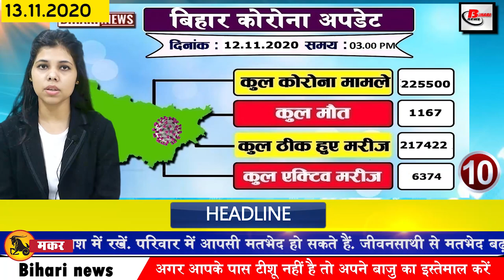Today Bihar News of Dhanteras 2020,Chhoti Diwali,Bihar Police, BPSC ,Nitish Kumar,Bihar BJP,Gaya.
Today daily breaking news of Bihar districts in Hindi i.e. 13 November 2020.Info of Bihar Election Result 2020,Chhoti Diwali, Dhanteras 2020,Pataliputra University, Bihar Police, Nitish Kumar, Tejashwi Yadav,Bihar BJP,Gaya,
1. Junior Assistant Recruitment for Graduate in Delhi
2. Dhanteras2020 and Chhotidiwali will be celebrated on the same day this year
Today, the festival of Dhanteras and Chhoti Diwali will be celebrated on Friday, although some people had celebrated the festival of Dhanteras on the previous day / due to being a Dhanwantari Jayanti on this day, worshiping them and praying on this day with good health Apart from this, it is very beneficial to buy gold and silver jewelery, silver coin, Lakshmi Ganesh ji idol, utensils, clothes, gift items etc. on this day. At the same time, the short Diwali will be celebrated in Narak Chaturdashi i.e. today.
3. Registration of B.Ed students will be done by 24 November at Pataliputrauniversity
4. Beware of defaulted NDS consumers
5. You will get to see a lot in Venuvan of Nalanda in Bihar tourist destination.
6. The process of reinstatement of 8415 posts in Bihar Police started today
Important information for candidates who want to get a job in Biharpolice. The Central Selection Board has invited applications for 8415 posts of soldiers. As a result, according to the advertisement released by the councillor, Bihar Police. Recruitment will be done for Bihar Military Police, Specialized India Reserve Corps, Bihar State Industrial Security Corps, under which interested and eligible candidates can fill the form by visiting the official website of Central Selection Board, csbc.bih.nic.in. Keep in mind that the last date for filling the form is 14 December 2020. Intermediate pass is mandatory to fill the application for these posts.
7. Nitishkumar will once again sit on the post of Chief Minister
8. Frost may increase in Bihar during Chhath
In many districts of Bihar, after east wind, westerly wind has started running, due to which the temperature of the night has been seen falling for two days, while speaking of the last night, the maximum temperature of Patna has been recorded at 31.2 degrees and the minimum temperature is 17.2 degrees. According to meteorologists, there is snowfall in the mountainous areas and light rains in the plains, which will now affect the weather of Bihar as well.
9. Today we will talk about Mohan Mishra in Bihari identity
10. More than 500 cases of corona found in Bihar
The number of corona affected is declining in Bihar, according to the data released by the Health Department in the last 24 hours of the previous day, a total of 523 patients have been confirmed, after which the number of affected has reached 225500.
11. Today date is recorded in India's history for several reasons
12. Tejashwiyadav elected Legislature Party leader
13. Congress defeats Nitish after defeat
14. BiharBJP candidate Naval Kishore Yadav wins the election
15. Interview scheduled for successful candidates in 64th joint main examination
Bihar Public Service Commission has released the detailed schedule of interview for the successful candidates in the 64th Joint Main Competition Examination.In this regard, a notification has been issued on the official website of BPSC, bpsc.bih.nic.in, according to which the interview The event is scheduled to be held from December 1 to December 23, 2020. According to the information, the schedule for the next phase of the interview will also be released soon. Explain that the interview schedule has been released according to the roll number of the candidates on the official website of BPSC.
16. Everyday airline will start from Gaya to Delhi
17. hr Srinivas handed over the list of elected MLAs to the Governor
18. Code of Conduct in other places ended except teacher graduate constituencies
19. Now in November and December, Sharad of Bihar will be seen on the platform of kbc
20. Tejashwi Yadav demands recounting
21. Actor who worked with Sushant Singh Rajput said goodbye to the world
Actor Asifbasra, who worked in Bollywood actor Sushant Singh Rajput's film Kai Po Chhe, has reportedly killed himself .. However, what is the main reason for his move has not been revealed yet. According to the information received, Asif Basra has taken his life near a café in Jogibada Road in Meklodganj in Dharamsala, Himachal Pradesh. Although Asif Basra has taken this step, no information has been received at this time. However, the police has started investigating. At the same time, after receiving information about Asif's move, a wave of mourning has run in Bollywood.
22. Gautam Gambhir raging on Kolkata Knight Riders
23. Now let us know what were the prices of bullion market and petrol diesel
24. RJD accuses of rigging in counting of votes, BJP answers